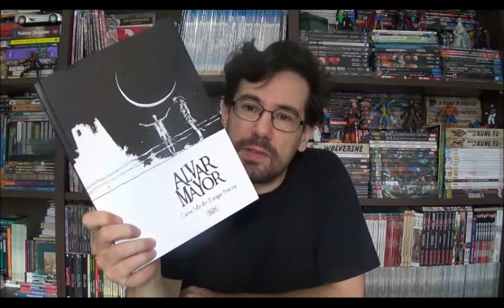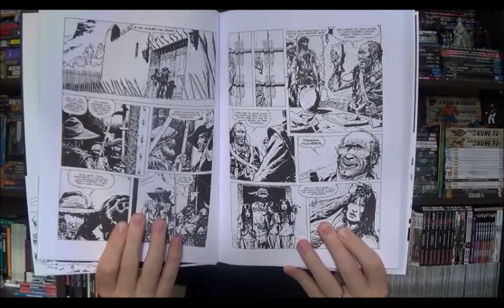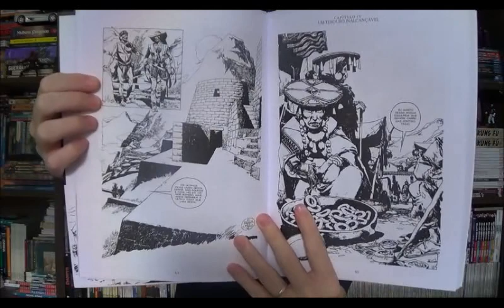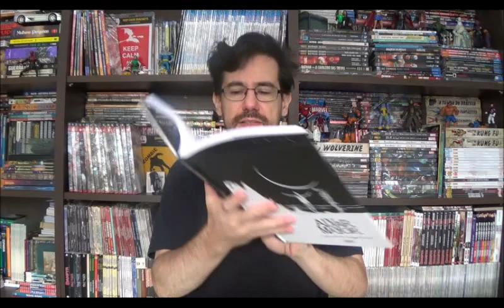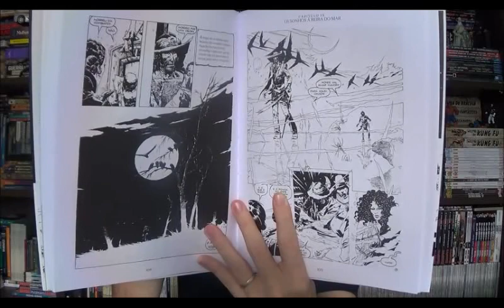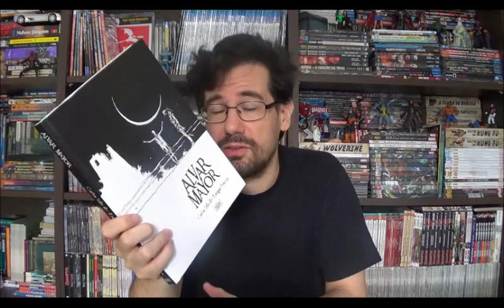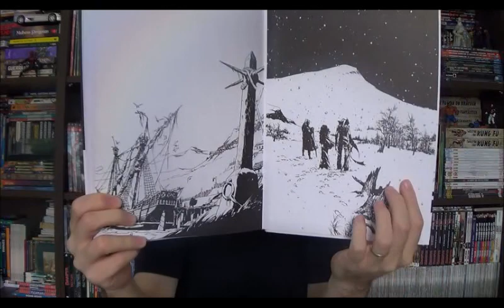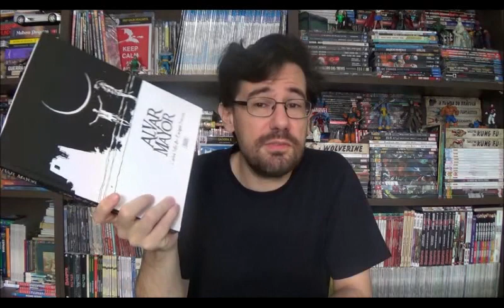Chapéu do Presto Especial - Alvar Mayor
Bem-vindos a mais um Chapéu do Presto especial e no episódio de hoje vou deixar as revistas da Bonelli de lado um pouco para falar de uma pérola recentemente lançada pela Editora Lorentz. Sim, ela voltou!!! Estou falando de Alvar Mayor de Carlos Trillo e Enrique Breccia.
⚠ Link para compras na Amazon

Campinas - SP
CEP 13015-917